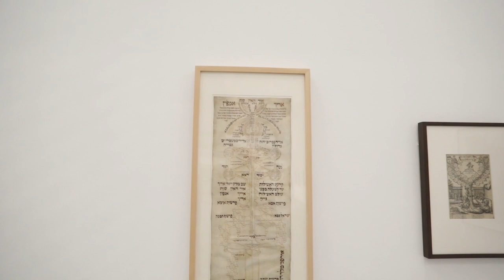A Virtual Tour of the Bodyscapes Exhibition